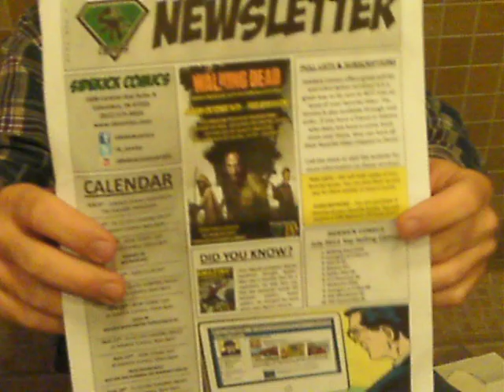The Sign of The Times Episode 55 (The Stevie Jonak Has Anger Issues Edition)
The Sign of the Times comes to you from an undisclosed shower area. Sign Guy is confronted by an extremely angry Stevie Jonak whom appears to have some pretty strong anger issues. She did not appear to be pleased about her tag team losing their tag team titles.